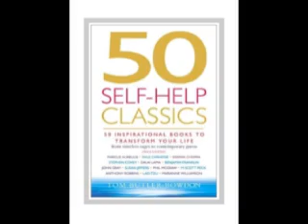Best Self Help Books Today.wmv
Best Self Help Books Today
Best Self Help Books, Top Self Help Books, Self Improvement Books for Women
    * 50 Self Help Classics
    * Audio Self Help Books
    * Depression Anxiety Self Help
    * Law of Attraction Money
    * Marriage Self Help Books
    * Motivational Self Help
    * Relationship Self Help Books
    * Self Help Anger